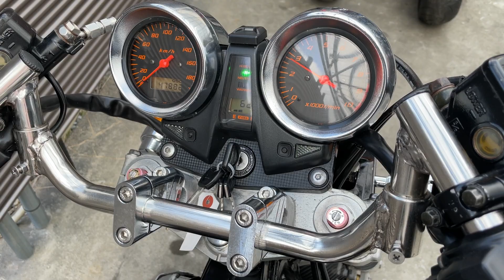HONDA CB1300SUPER FOUR SC40｜ホンダ CB1300スーパーフォア｜LAZE製4-2-1 フルエキゾーストマフラー、バックステップ装備